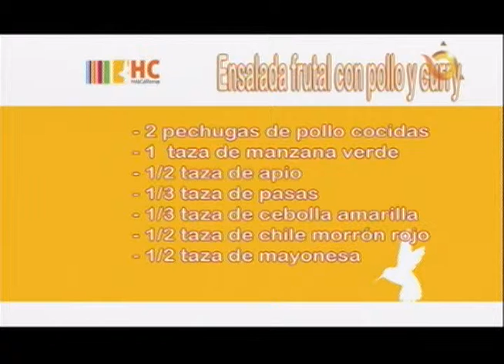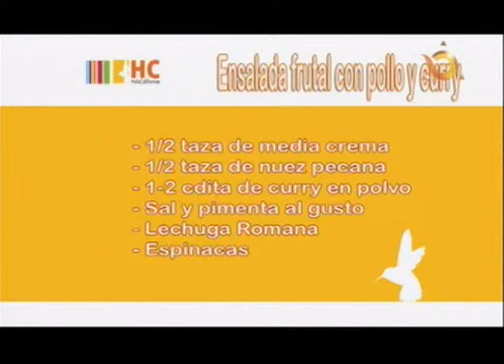HC ENT COCINA PEPY GUERRERO 10 ABRIL 2014